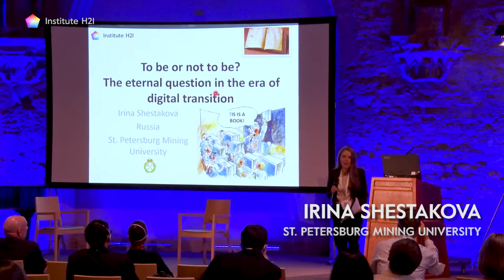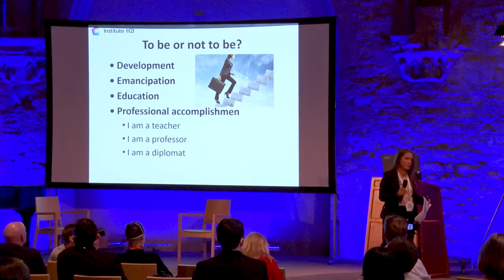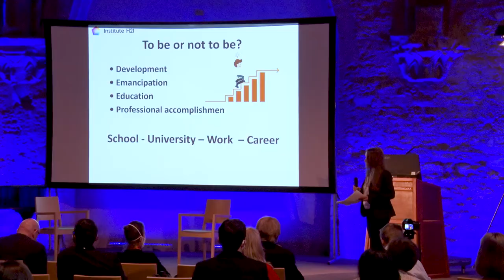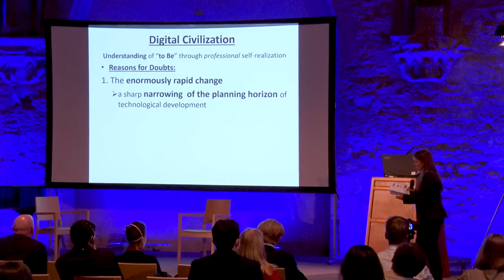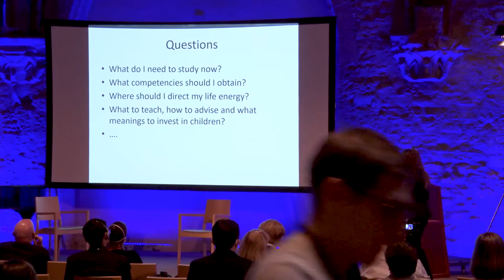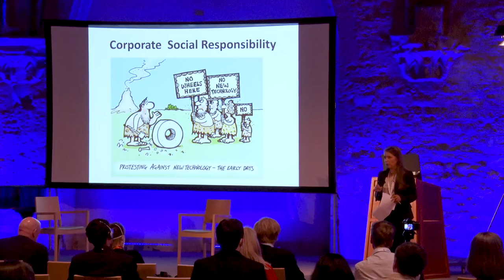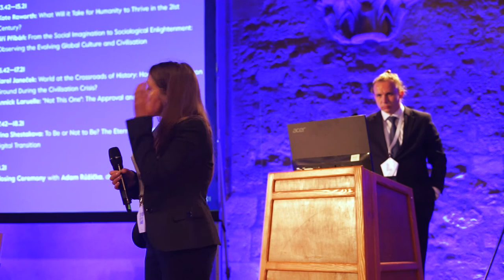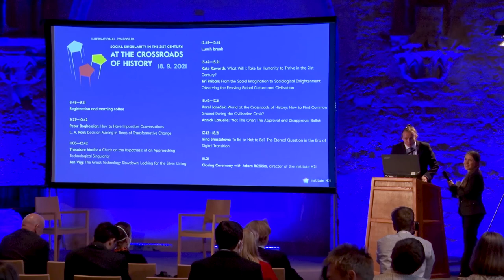Irina Shestakova - To Be or Not to Be? The Eternal Question in the Era of Digital Transition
The International symposium Social Singularity in the 21st Century: At the Crossroads of History was held on September 18, 2021 in Prague, the Czech Republic.

Irina G. Shestakova is a Professor of Philosophy and Social Sciences at St. Petersburg Mining University. In 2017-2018, she was also a visiting professor at Norwich University in the USA. In her second PhD thesis, she focused on human beings and society in the temporality of the digital world. Among these issues, she is interested in the problem of forming an individual’s own beliefs, the concept of upbringing and education, but also fundamental ideas about human destiny and basic values.

► participace21.cz
► bezsvobodyslova.cz